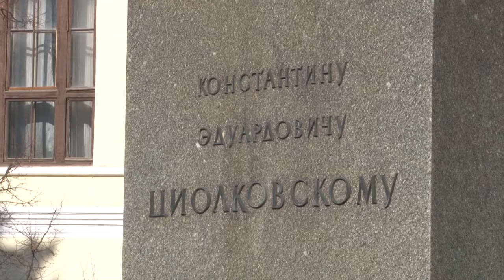Дирижабль в Рязани